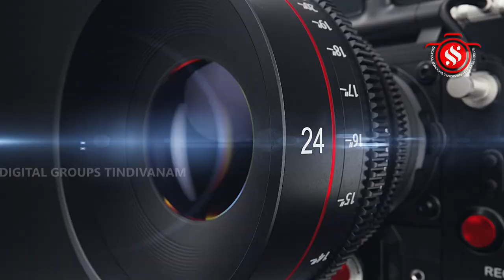திண்டிவனம் நகர கிராம தேவதையான ஸ்ரீ மூங்கிலம்மன் திருக்கோவில் பிரம்மோற்சவ விழா காமதேனு வாகனம்